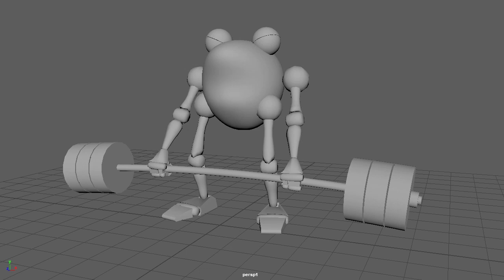Weightlifting Fail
First animation I've made in a while. I really need to update my portfolio for my college application, so this is one of the first short animations I thought up of.